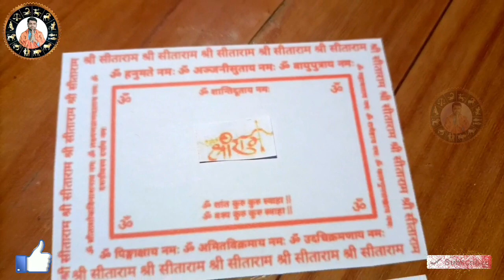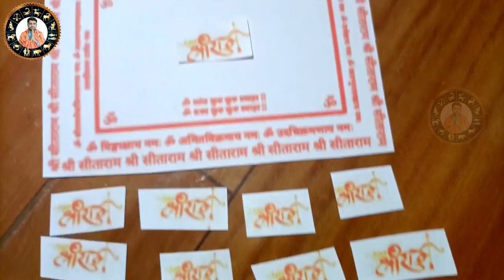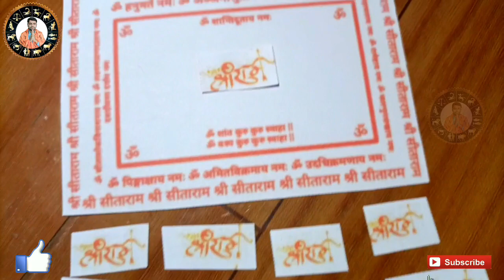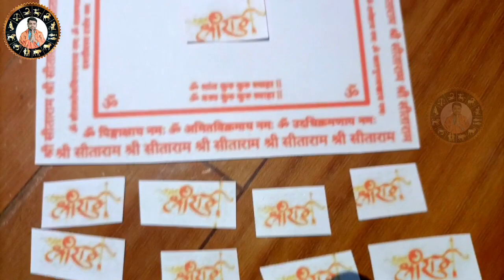टोटका👉🏻 राम नाम का चमत्कार हर बिगड़ते काम को संवारेगा Ye Upay kare or Dekhe Chamatkar #9017910179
नमस्कार दोस्तों जय श्री राम अगर आप यह श्री राम नाम का उपाय करते हैं और हनुमान जी के यंत्र को धारण करते हैं तो आपके सभी काम बन जायेंगे जो आपके काम बिगड़ते हैं नजर लगती है किया कराया है कोई दोष है या किसी ने कोई बंधन किया है तो आपको बस एक बार यह उपाय करना है फिर देखें आंखों देखा चमत्कार किस प्रकार से आपके सभी काम बन जाएंगे स्वास्थ्य के लिए धन की दिक्कत है वह दूर हो जाएगी घर में शरीर में कोई रोग दोष है वह दूर हो जाएगा और आपका बुरा करने वाले का ही बुरा होगा आपके घर परिवार की रक्षा होगी बच्चों की रक्षा होगी और रुके हुए सभी काम बन जाएंगे एक बार उपाय जरूर करें आपका शुभचिंतक पंडित माणिक भारद्वाज शास्त्री कुछ पूछना है कमेंट करके पूछो यह हमारे नंबर पर संपर्क करें व्हाट्सएप पर भी पूछ सकते हैं सभी की बातें गुप्त रखी जाएगी वीडियो को शेयर करें ताकि आपकी वजह से दूसरों को भी लाभ हो उनका भी भला हो चैनल को सब्सक्राइब करें बैल को भी क्लिक कर दें हर वीडियो अपलोड होते ही आपको पता चल जाएगी जुड़े रही है हमारे साथ धन्यवाद !